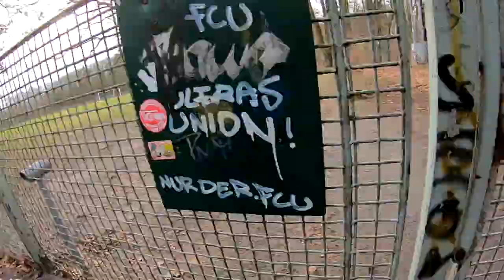Berlin macht dicht, keine Sportplätze für Kinder # 912 Tommys Vlog´s